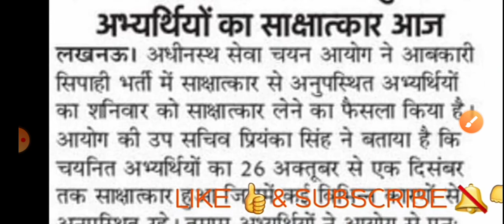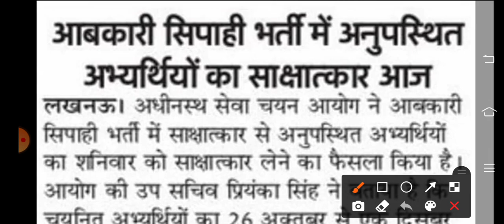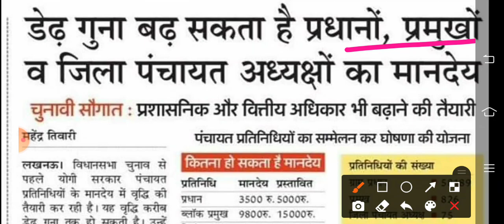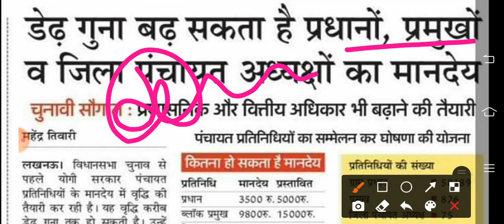UP TET पेपर लीक में लेखाकार गिरफ्तार | प्रधानों, प्रमुखों और जिला पंचायत अध्यक्ष की मोज Upsssc News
UP TET पेपर लीक में लेखाकार गिरफ्तार
प्रधानों, प्रमुखों और जिला पंचायत अध्यक्ष की मोज
Career Plus bird
Career Plus